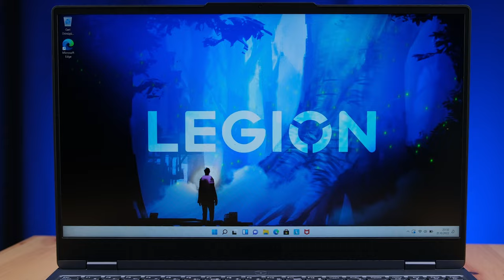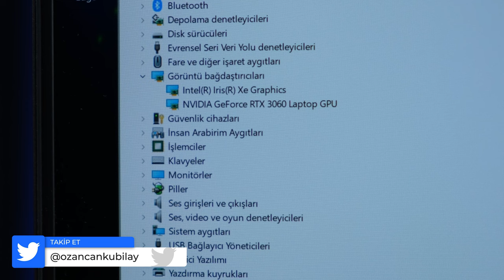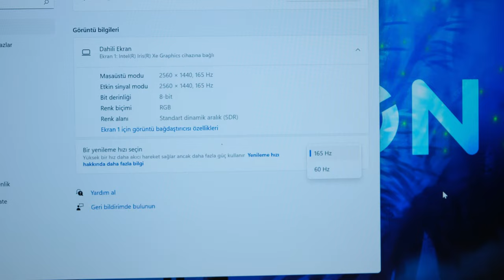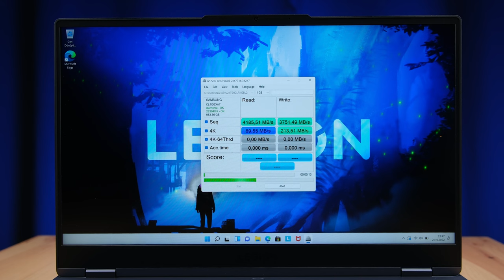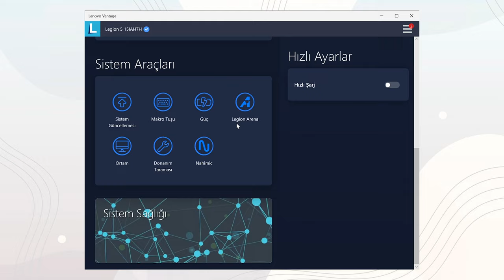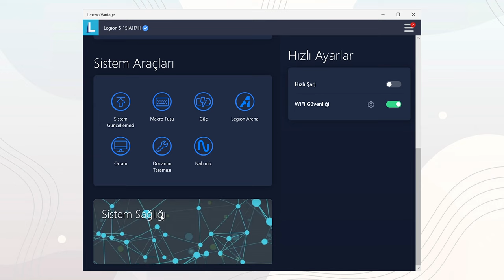Beklentimin Ötesinde! | Lenovo Legion 5 İnceleme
Lenovo Legion 5 inceleme videosunda Lenovo Legion 5 özellikleri, fiyatı ve görüşlerimin yer aldığı incelemesi ile karşınızdayım. Lenovo Legion 5 hakkında tüm merak ettiğiniz sorulara bu videoda yanıt veriyor olduğumu düşünüyorum. Lenovo Legion 5 Kutu açılışı ve kutu içeriği konularına da değindiğim bu videoda tarafsız bir şekilde bilgisayarı sizlere aktardım. Yorumlar bölümünden cihaz hakkında aklınıza takılanları sormayı unutmayın.